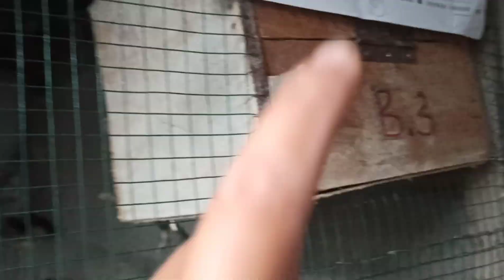Tips pemula❗❗❗agar sukses ternak murai batu dari nol❗Part 2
Selamat pagi sobat kicau mania semoga sehat selalu, pagi ini kita sudah stay di kandang murai batu pukul 06:00 WIB. Kesibukan biasa pagi-pagi memberi makan Murai Batu, makanan wajib dan utama adalah jangkrik. Simak terus videonya sampai habis karna ada beberapa tips jitu dan cara perawatan khusus loloh induk. Seperti apa keseruan dan pemandangan di kandang.